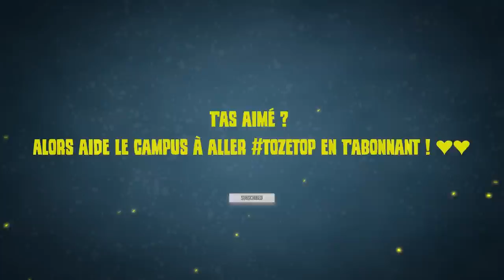Le PIRE 1v1 de L'HISTOIRE de Rainbow 6 🎓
2 joueurs des HER6S d'Oregon se PROVOQUENT en DUEL !

Le moindre follow (sur l'un de ces liens) nous aide ÉNORMÉMENT, alors du fond du coeur : MERCI ! ❤️